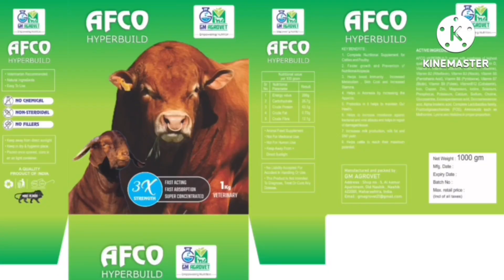Most unique adant Kota in India Tar Gulabi from biggest Goat farm Bhopal Mp